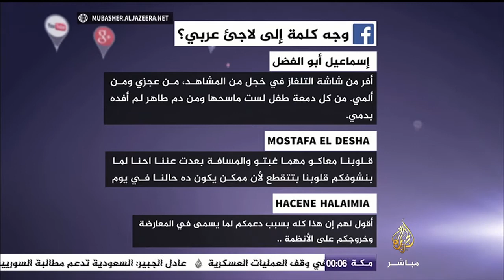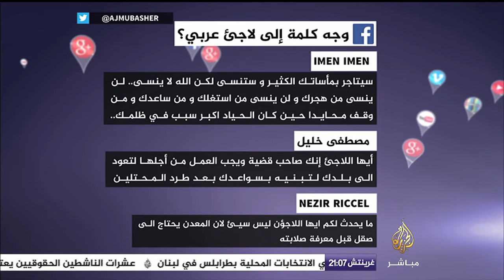وجه كلمة إلى لاجئ عربي؟